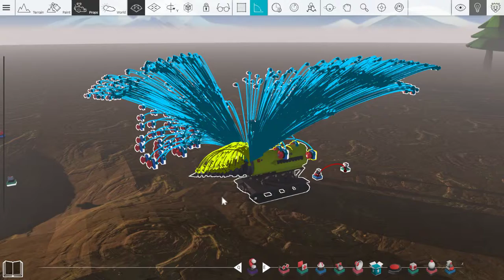taking CREY gameplay props to the max level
so i deiced to max out the level incinerator in CREY and what better way to test it on was my recently built mole so what i did was copy and pasted a lot of rotate gameplay props and then targeted all of then to the drill part and i had the setting set to 999.99 for all of then just look at all the target wires hope you enjoy this video:) in the video you will see the white bar on the side as i add more items
haven't tried CREY out yet then click this to check it out